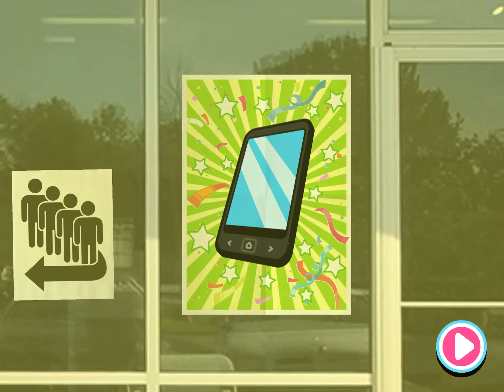‎Gumball Skip-A-Head (Part 1) iOS Gameplay (No Commentary) Walkthrough